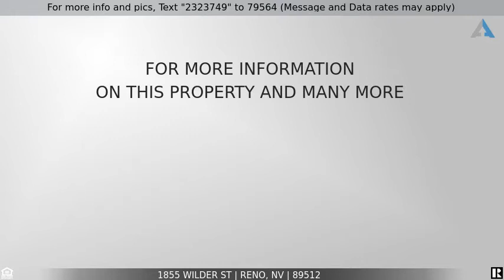Priced at $295,000 - 1855 Wilder St, Reno, NV 89512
Welcome Home!

Welcome Home.  This great property has been lovingly maintained.  The interior has been freshly painted.  The seller has updated windows, upgraded electric panel, bathrooms, new vanity, toilets, granite kitchen counters, kitchen cabinets, baseboards and roof.  The property is fully fenced, has RV Access, automatic sprinklers.  It is in great condition.  The blue trailer in the back is used for storage and will stay with the property.  It is conveniently located with easy access to bus lines.